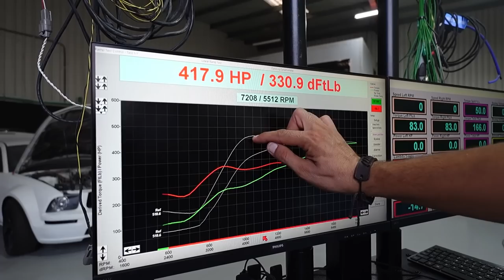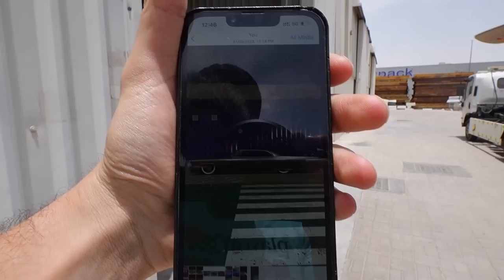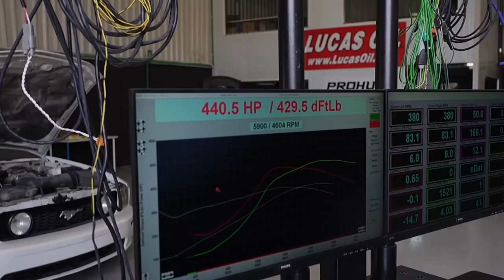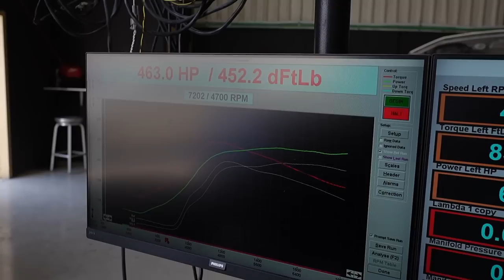!فلوق أحمد دحام | شريت سيارة جديدة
بعد تعب ولف وتلفونات وركض يوم ورى يوم اخيراً اخذت السيارة الي ما خلتني أنام الليل ! وشو اول شي سويته بس وصلتني؟ اخذتها الداينو وبرمجناها والسيارة مو مسجلة لسه ولا باسمي !  تابعوا الحلقة وعطونا رأيكم